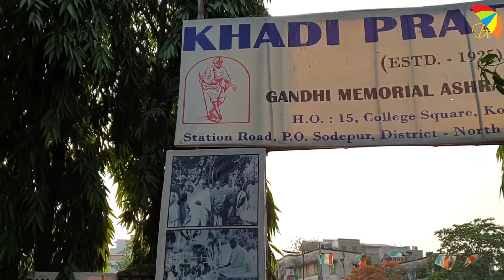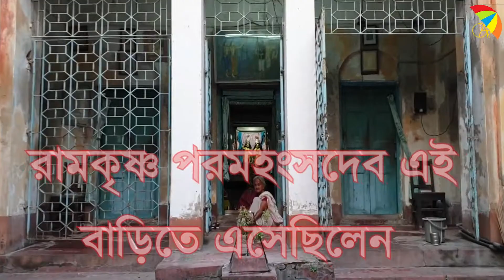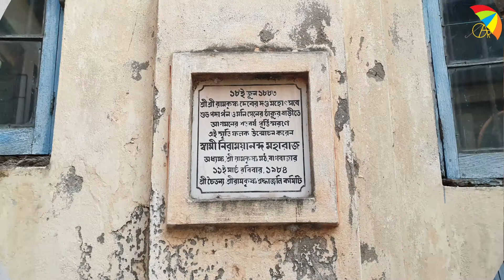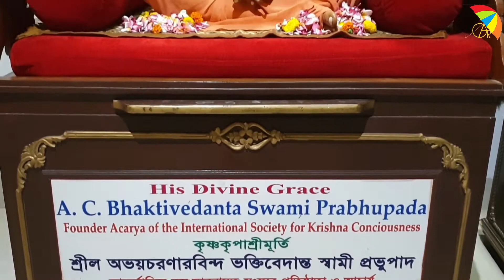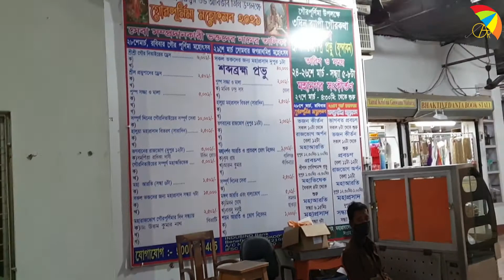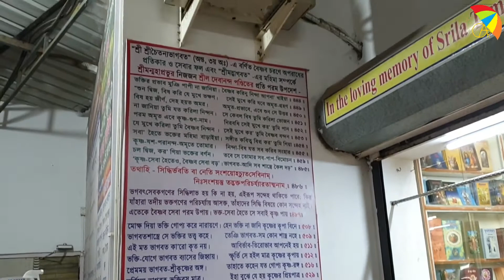Ghure Dekha Panihati Unknown Place💥 | ঘুরে দেখা পানিহাটি শহরের অজানা স্থান❤ | Part-1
Sodepur or Sodpur is a locality in Panihati Municipality of North 24 Parganas district in the Indian state of West Bengal. It is close to Kolkata and also a part of the area covered by Kolkata Metropolitan Development Authority (KMDA).
History-
There was once a community named Sayyid in this area from which the place was known as Sayyidpur or Sodepur.